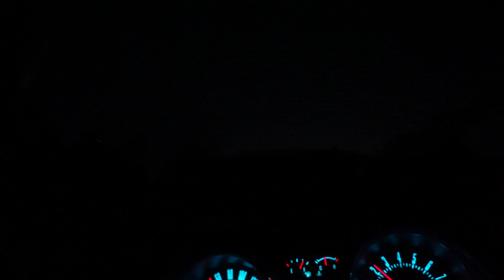HE HIT A $100k BMW M2 CS at The Mexico Run‼️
THERES ABSOLUTELY NO WAY HE HIT THE M2 Manye🤦🏾‍♂️